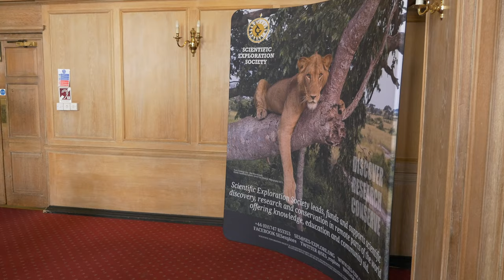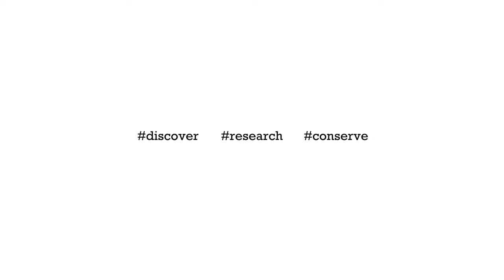SES 2019 Explorer Awards Presentation Evening - THE OSCARS OF EXPLORATION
SES, it was founded in 1969 by Colonel John Blashford-Snell CBE and is the longest-running charitable scientific exploration organisation in the world. Through its annual Explorer Awards, SES gives SIX grants to ‘Pioneers with Purpose’ and ‘Scientific Trailblazers’ leading expeditions that focus on discovery, research and conservation in remote parts of the world. The Explorers have to be prepared to take on monumental physical, logistical and global challenges and share the values of grit, curiosity, integrity and leadership that pioneers like John Blashford-Snell exemplify.

Each year, SES acknowledges three exceptional individuals who have impressed and inspired in the world of science, exploration and adventure who are chosen to be SES HONORARY AWARD winners.

We're thrilled to share this short video of our 2019 Explorer Awards Presentation Evening which took place on the 22 May at The Law Society. Created by Photographer and Filmmaker Ty Redif. Thank you to Ty and to everyone who joined us for this very special event.